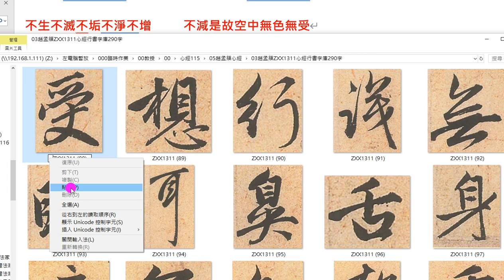趙孟頫心經打國字01